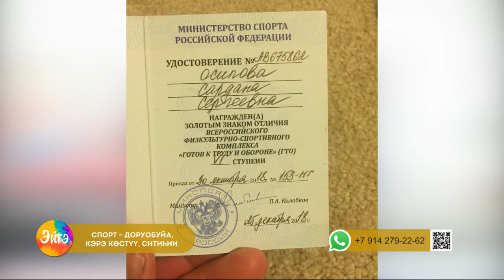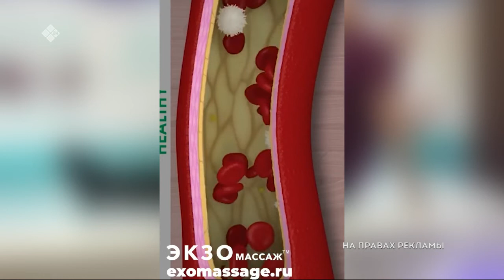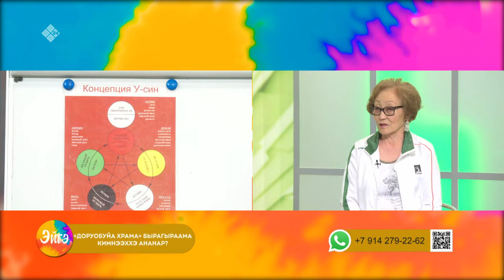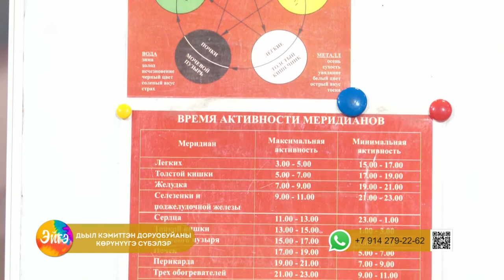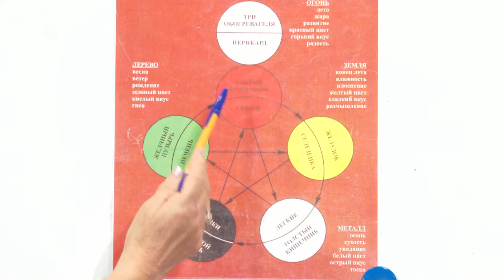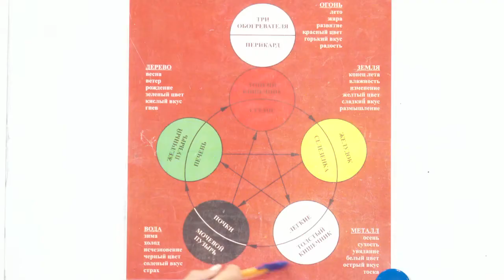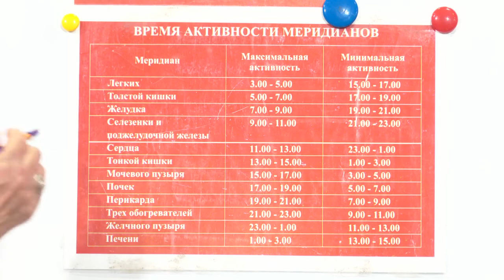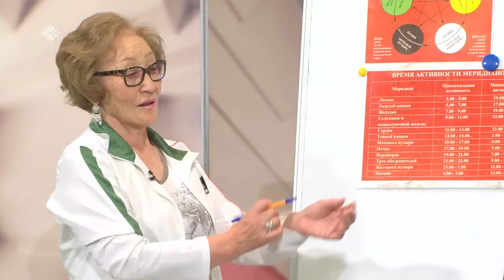«Эйгэ» биэриигэ: мас-тардыhааччы Сардаана Осипова (22.06.22)